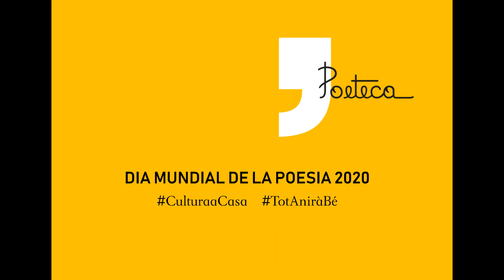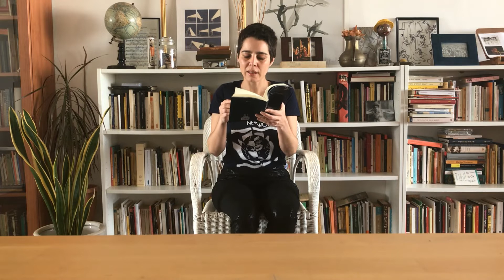CLUB DE LECTURA POÈTICA: Patti Smith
Compartim un petit bocí de la sessió del club de lectura poètic realitzat per Laia MaLo. Comenta i llegeix un poema dels "Auguris d'innocència" de Patti Stmith.